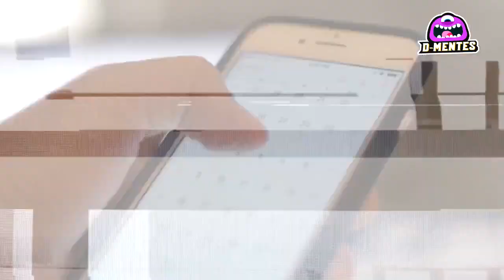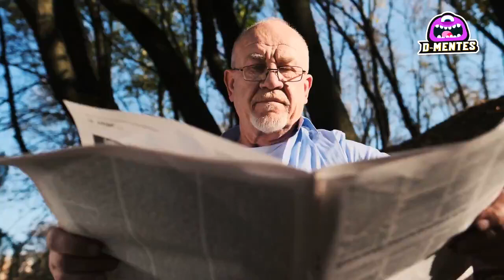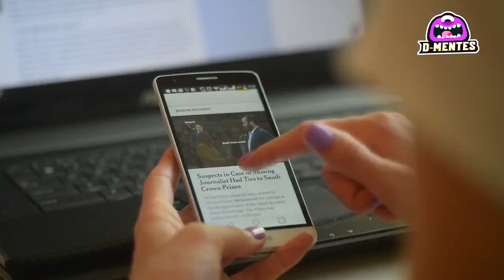Top 7: Los Hallazgos Más Impresionantes En El Amazonas